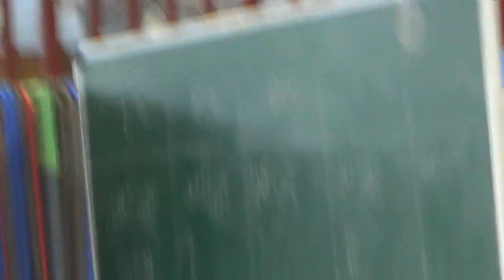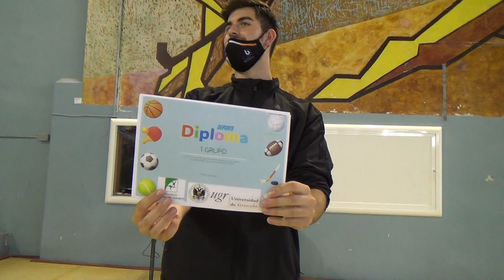Trapos y balones 2/2 00284